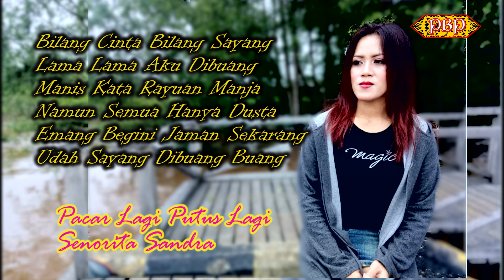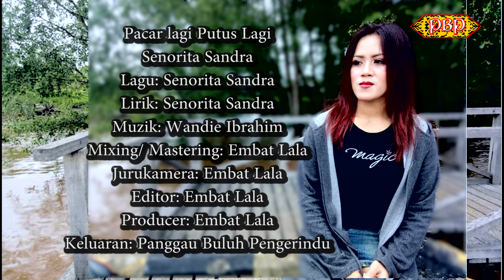Pacar Lagi Putus Lagi - Senorita Sandra ( Lirik)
Pacar Lagi Putus Lagi
Senorita Sandra
Lirik: Senorita Sandra
Mixing Mastering: Embat Lala
Jurukamera: Embat Lala
Editor: Embat Lala
Producer: Embat Lala
Keluaran: Panggau Buluh Pengerindu